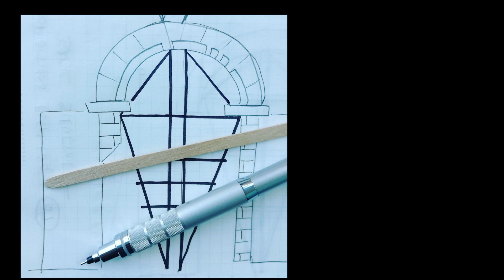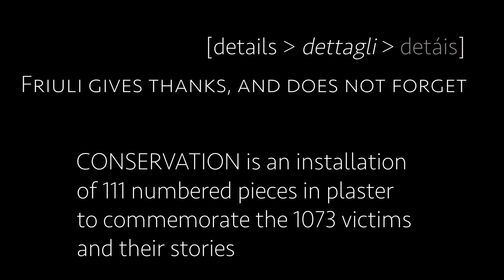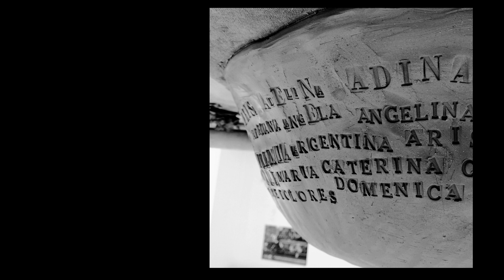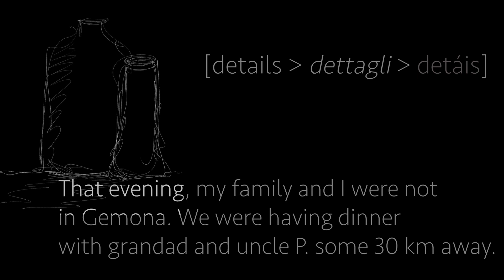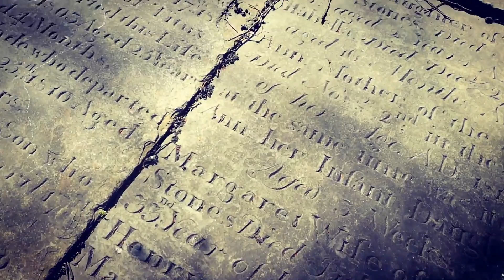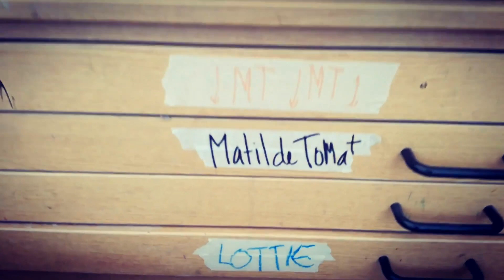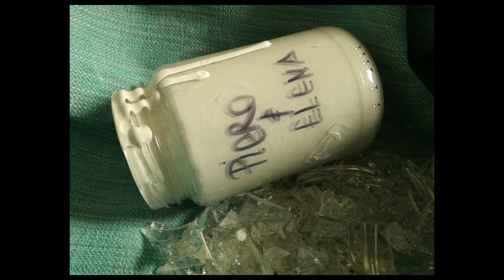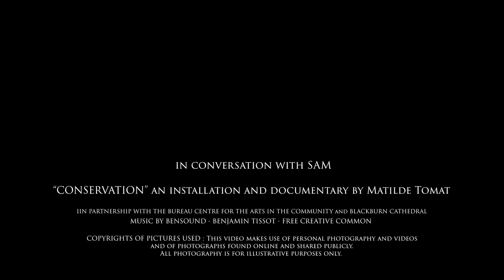CONSERVATION : an installation - dedicated to MP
CONSERVATION is an art installation of 111 numbered pieces in plaster to commemorate the victims of the 1976 Friulian earthquake in the North-East of Italy.

Opening : 6 May 2019 at 8 pm at Blackburn Cathedral, Lancashire.
Introducing : Steven Baldwin
Sound-Design : Harvey Whybrow-Parker

Some of the pictures used have been downloaded from the web. Other pictures and videos are mine. This video documentary is for instructional and educational purposes only.

This is the video documentary made to show the artist story and the process of the installation.

For any more information, please contact the artist via the